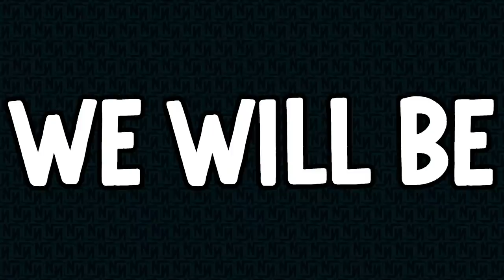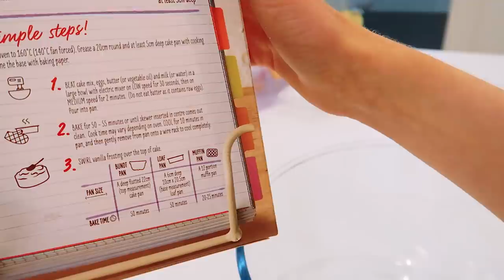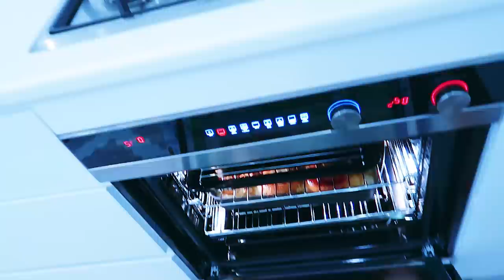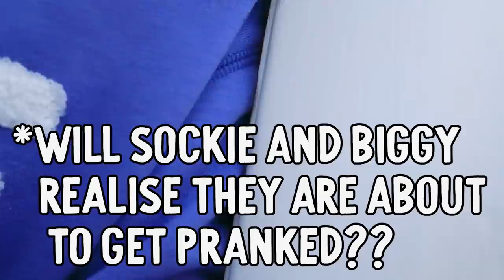COOKING A VIRAL TIKTOK DONUT BAKE w/ Sabre and Naz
Watch Another Video to help us grow the channel